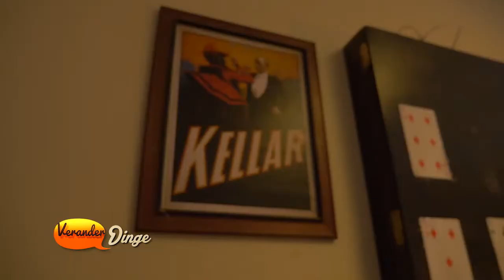Raaisels in donker kamers bou spangees in dié ontsnappingspeletjies.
Van TV tot teater en stemmig tot skreeusnaaks, Frank Opperman is een van SA se gewildste akteurs. Hy gesels oor alles van sy veelsydige loopbaan tot sy familielewe. Kenners vertel hoe om die oorgang te maak wanneer jy jou ouers moet begin versorg, en ons kyk hoe werk spanbou-ontsnappingspeletjies.